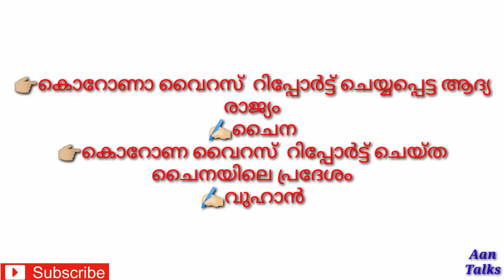corona Quiz. കൊറോണാ ക്വിസ് പൂർണ്ണമായും Covid-19 Quiz l PSC l School l SSC l RRB l EXAM l പി എസ് സി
CORONA പി എസ്സ് സി പരീക്ഷാ ചോദ്യങ്ങൾ
Query solved
l Free Medical Education l coronavirus l what is coronavirus l wuhan and coronavirus l coronavirus impact l day to day symptoms l day to day symptoms of coronavirus l coronavirus 19 l signs and symptoms of coronavirus l how does coronavirus look like, apakah virus corona itu? l virus corona gejala virus corona l tanda virus corona l covid-19 wuhan l corona china l coronavirus  quiz l covid-19 Quiz l കൊറോണ ക്വിസ് l കോവിഡ് 19 ക്വിസ്
l animation l nucleus medical media l patient education l patient engagement l covid-19 l covid19 l coronavirus l virus l what if l video l pneumonia l symptoms l vaccine l cure l cell l nucleus l isolation l quarantine l social distancing